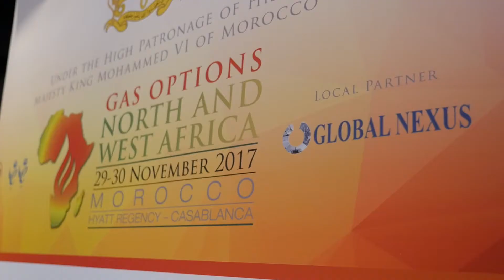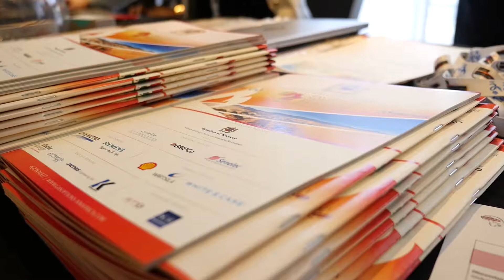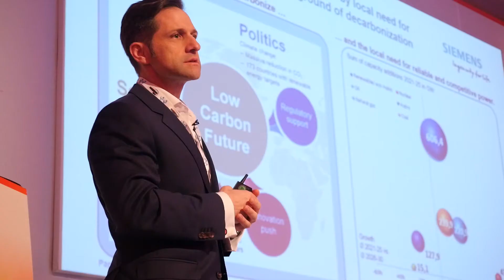Gas Options: North & West Africa 2017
An overview of the conference hosted in Casablanca 2017 focusing on the potential of gas markets in North & West Africa